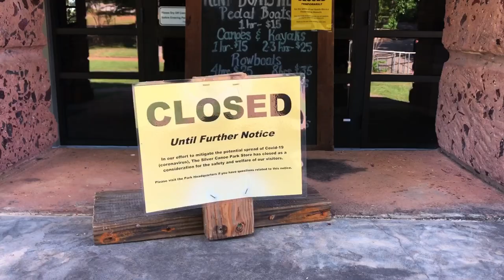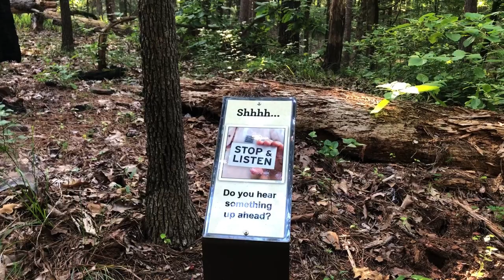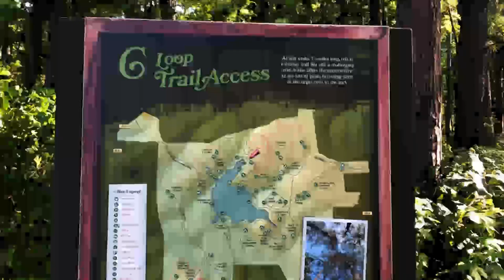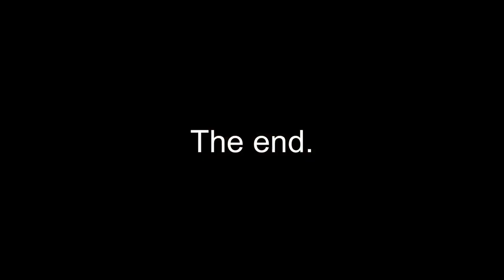Tyler State Park- Hiking in East Texas- Texas State Parks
Deep in east Texas you’ll find an amazing CCC-built park hiding under the pines.
Tyler state park was filled with amazing views of the water, towering pine trees, and amazing trails.
Join me as I give you a tour of trails, the water, and our campsite.
Grab your backpack and put on your hiking shoes, this is The Texas Trailhead!

Trails Hiked:
Whispering Pines Trail, 1 mile, historic CCC trail
Trails C & D 3.6 miles total.

And Find The Texas Trailhead on Facebook and Pinterest